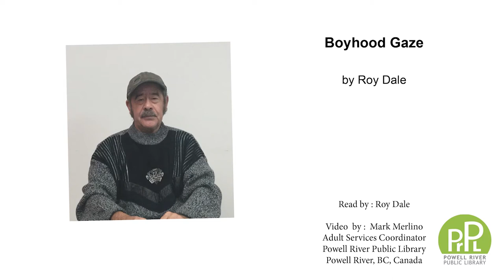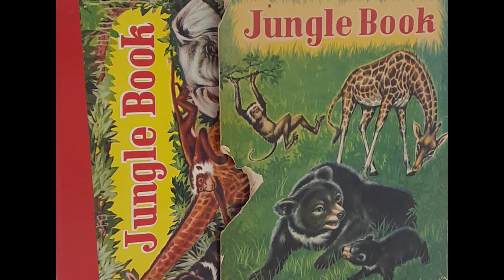Boyhood Gaze by Roy Dale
Roy Dale shares his memoir Boyhood Gaze about his time spent in the marshy flats  that bordered Vancouver's False Creek. This video is part of the 'Time' memoir anthology prepared by the Powell River Public Library.